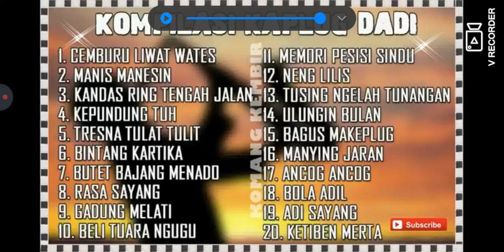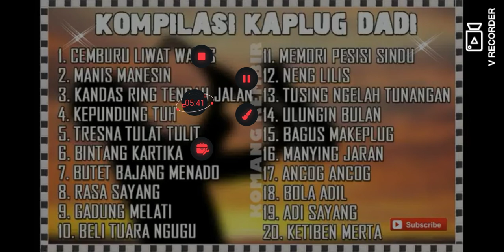butet bajang manado senior